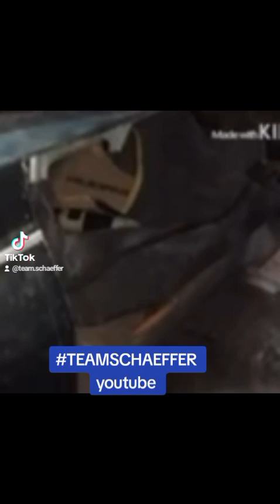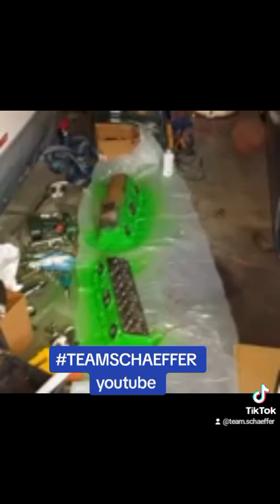Looking back at how I started doing bodywork. my box chevy